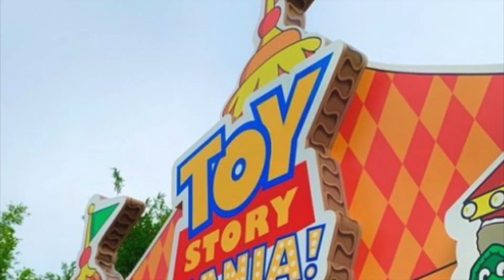Week In Review 15 Jan 13 2023. 2 Second review of every ride we took at Disneyworld